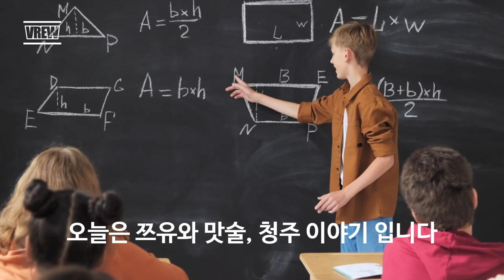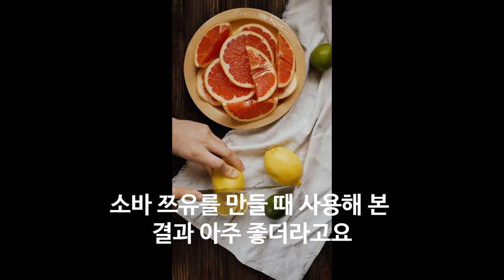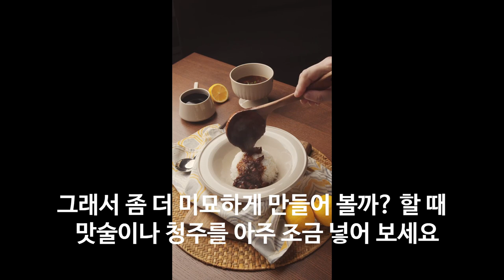맛술 청주가 필요한 이유 소바쯔유와 요리술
요리술의 사용법 쯔유와 맛술 사용